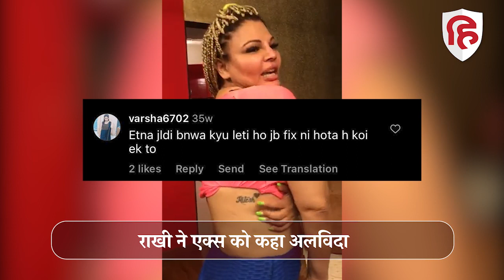Rakhi Sawant Removes Tattoo:दर्द में चीखते हुए राखी ने शेयर किया वीडियो, टैटू और एक्स को कहा बाय-बाय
राखी सावंत का एक वीडियो सोशल मीडिया पर तेजी से वायरल हो रहा है। इसमें राखी दर्द से चीख रही हैं... अपने टैटू को निकलवा रही हैं। राखी ने इस टैटू के साथ एक शख्स को भी अपनी जिंदग से परमानेन्टली आउट कर दिया है.